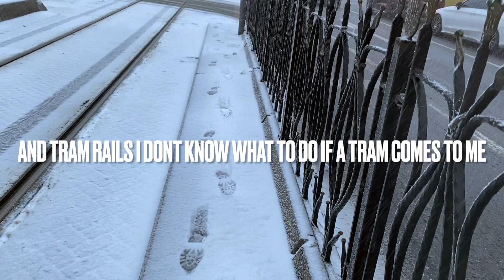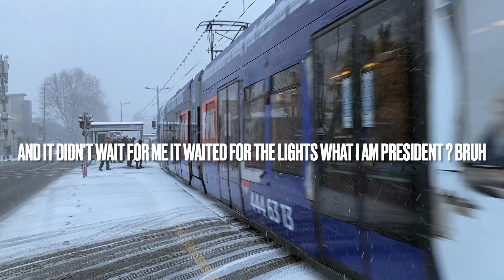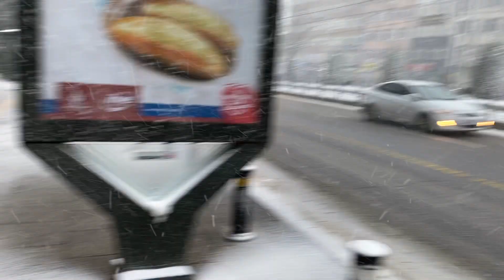Snowing in Istanbul - Walking Tour - January 24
Hi everyone
It ıs really so beautiful to see heavy snowing Istanbul and tried my best to take some footages because it was so cold and camera was in my hand so  hope you enjoy them.
Instagram is most and we are so active over there